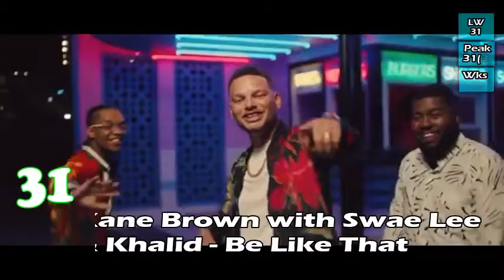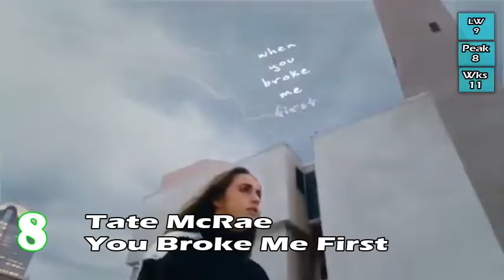Chrislist Top 40 Nov. 7, 2020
This is my personal list of the worlds biggest international hits